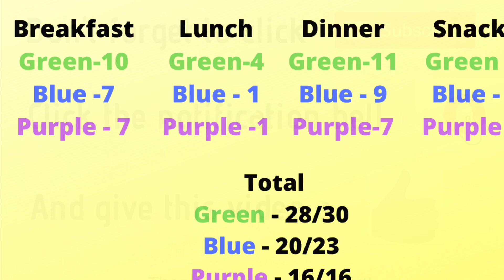Full Day of Eating on MyWW 2.19.20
Didn't sign up for WW yet?  Here is a link to get you (and my son-lol) a free month!